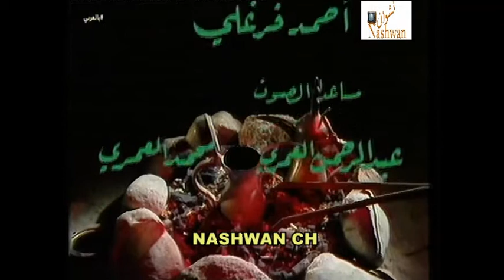مقدمة مسلسل ( ساري ) 1977